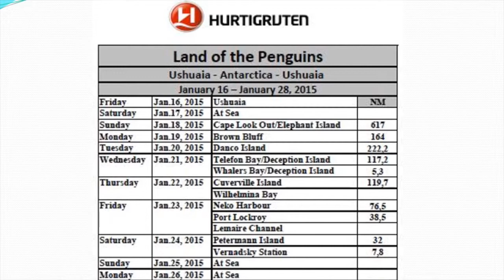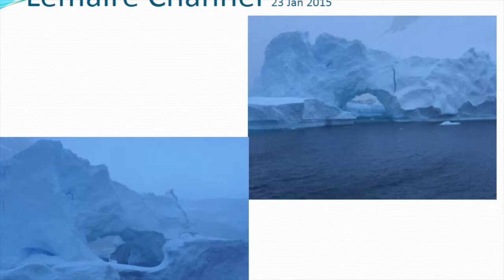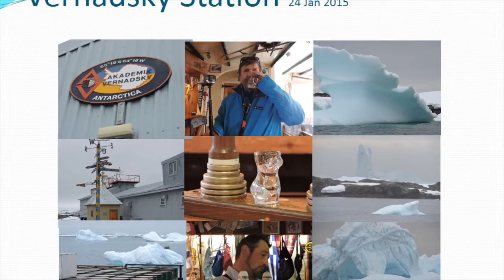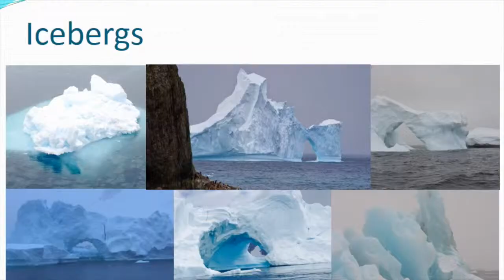Land of the Penguins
This video is about Land of the Penguins